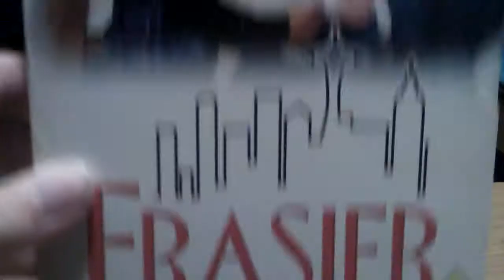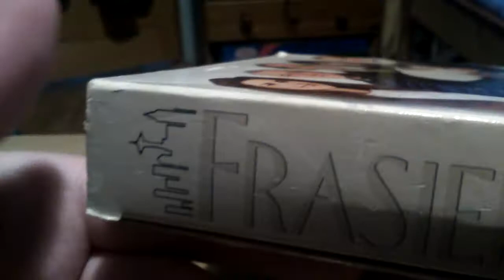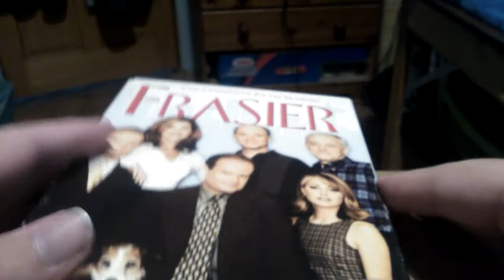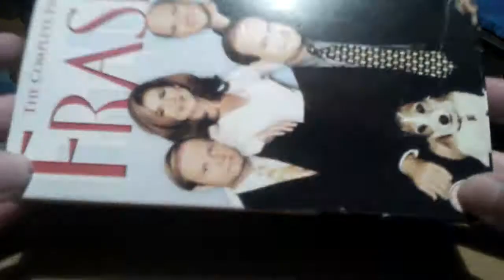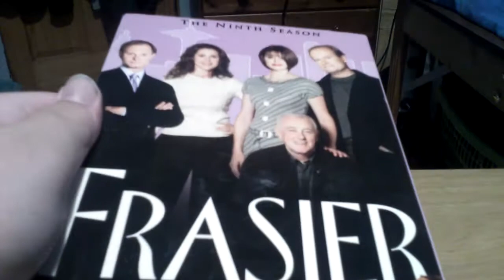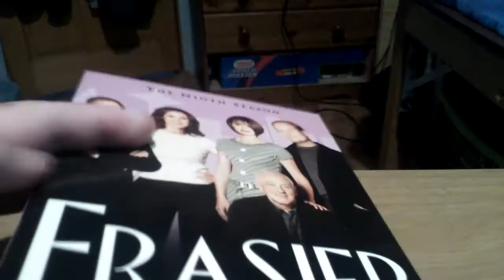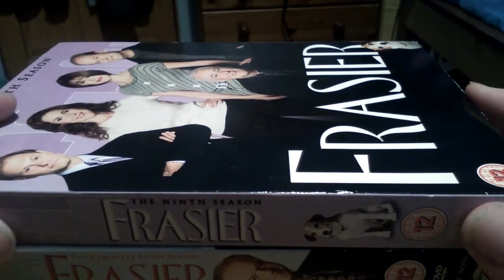frasier dvd update